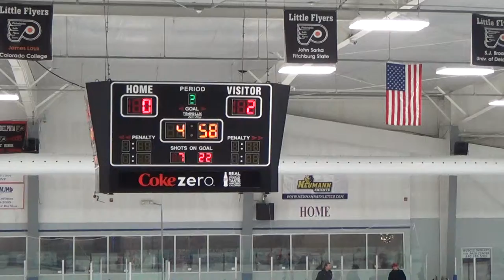2nd Period 14 of 20 00037